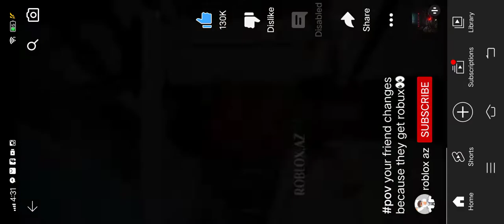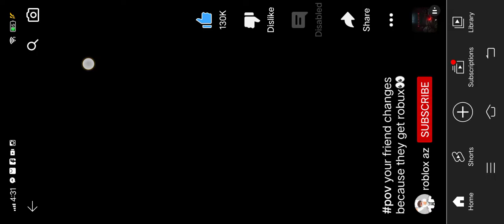react to a short and confronting the mean girl( enjoy the vid pls and sub and like) 😆😆😆